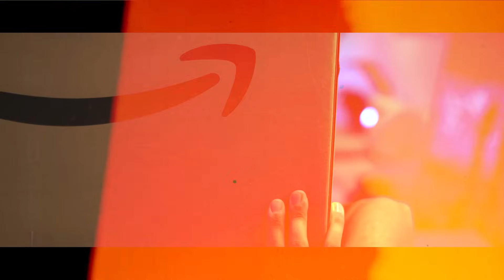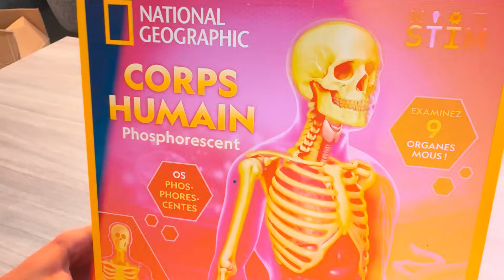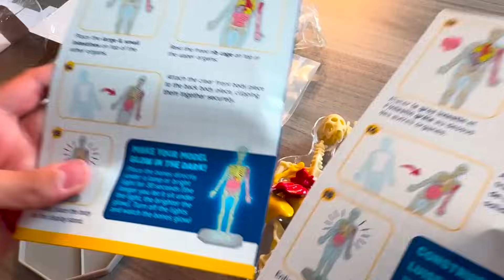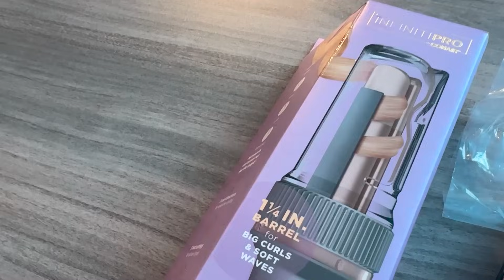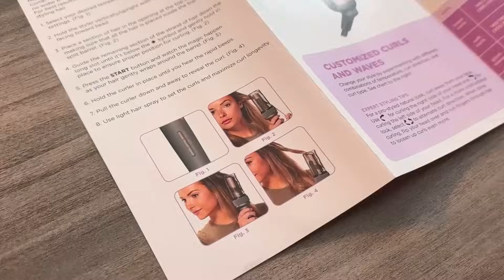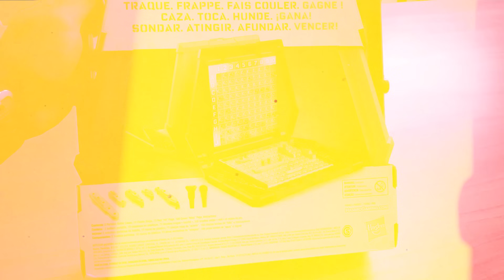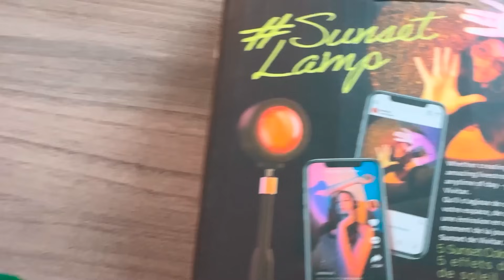اخرین میستری باکس ۷۵۰ دلاری سفارش دادیم!😭🎁| Mystery Box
حتما چنل اینستا پ توییتر من رو فالوو کنید